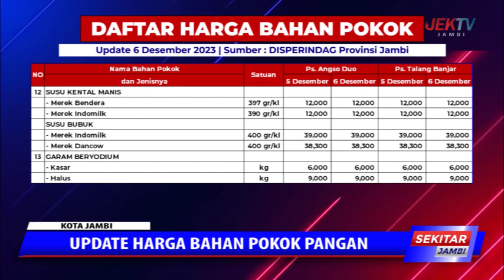UPDATE HARGA BAHAN POKOK PANGAN